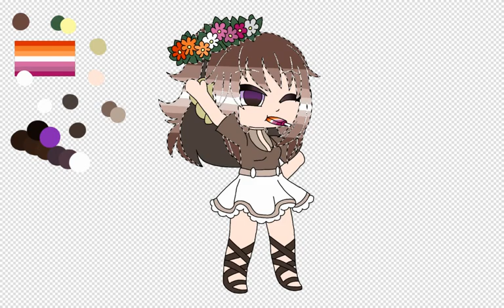Another pride edit ☆